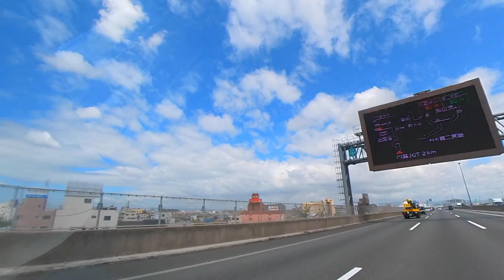近畿自動車道 八尾ー吹田ノーカット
万博記念公園まで行った時の高速道路の映像です。
字幕では簡単な案内をしています。

高速道路を走るのがボクはとても好きです。
撮影で日本中を電車やクルマで回っていましたがフリーになってからは
機材が多くなったのでどこに行くにもクルマでした。
ディズニーリゾートに行く時も大体クルマです。
仕事と違って走り出した時のワクワク感はすごいです。
今は動画の撮影でたまにクルマを利用するので
その時の走行映像を時々アップしたいと思います。

This is an image of the highway when I went to the Expo'70 Commemorative Park.
The subtitles provide a brief guide.

I like driving on the highway very much.
I used to travel around Japan by train and car for shooting, but since I became free
It was a car wherever I went because I had a lot of equipment.
When I go to Disney Resort, it's usually a car.
The excitement when I start running unlike work is amazing.
Now that I use the car occasionally to shoot videos
I would like to upload the running image at that time from time to time.

▼Flowers and landscapes of the four seasons of Japan